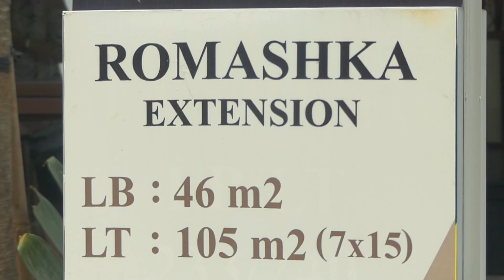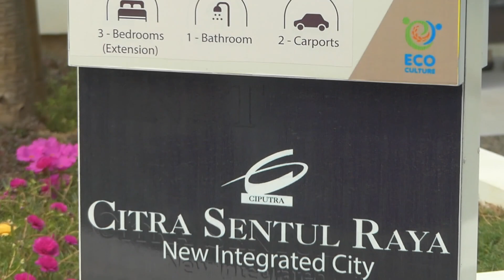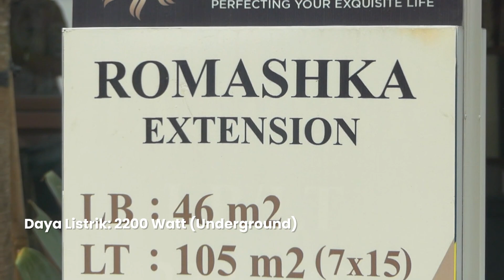CLUSTER BARU CIPUTRA GROUP PALING LAKU DI SENTUL❗ UKURAN 7x15 - The Volga Citra Raya Sentul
Perumahan CITRA Sentul Raya Bogor
perumahan yg terlengkap dengan
banyak fasilitas yg akan di bangun
ke depan nya, bukan janji tapi pasti

karna pengembang dari perumahan
Citra Raya Sentul ini di bangun oleh pengembang yg sudah terpecaya sejak dulu dan sudah ternama
CIPUTRA grup.

Jangan pernah ragu untuk membeli dan memiliki rumah dari pengembang yg sudah terpercaya, kpan lagi bisa memiliki rumah dengan lingkungan yg asri, sejuk, aman dan nyaman,
selagi video ini di buat harga di perumahan Citra Sentul masih harga perdana, karna baru sj launching.

sedikit info
Letak bangunan rumah yg di bangun di Cluster Volga hanya menghadap Utara dan Selatan.

Mau jelas dan lebih detail lagi info dari perumahan. Citra Sentul Raya, silahkan kunjungi show unit dengan janji waktu ke marketing sebelumnya, ini dia  no.kontak marketing
Citra Raya Sentul Bogor.

kunjungan show Unit

Hub Sales Marketing:
S A N D R A